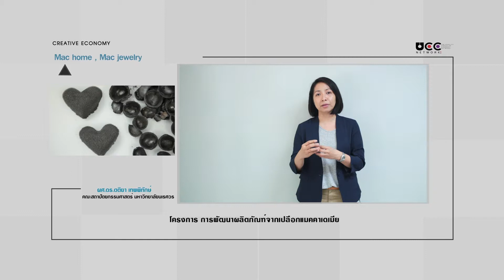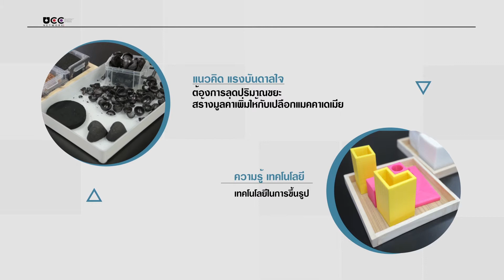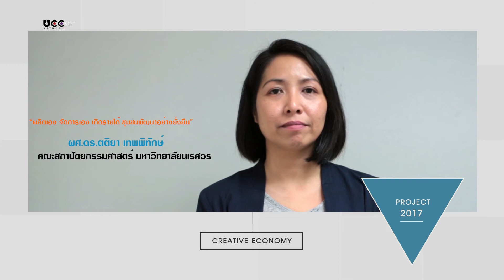Mac home and Mac Jewelry :THAILAND INNOVATION HUBS 4.0S